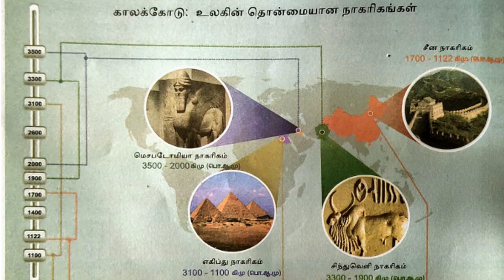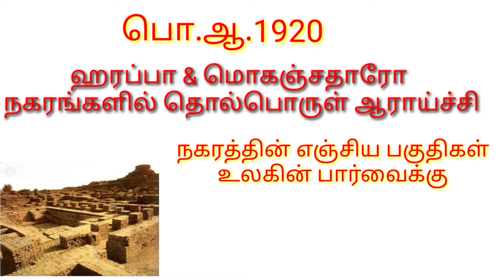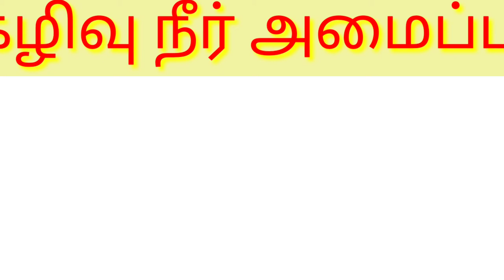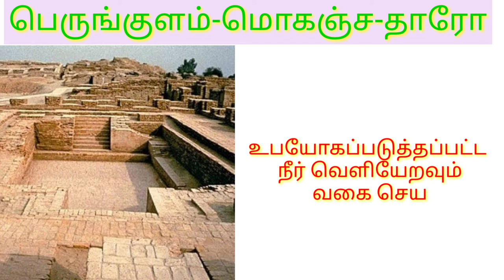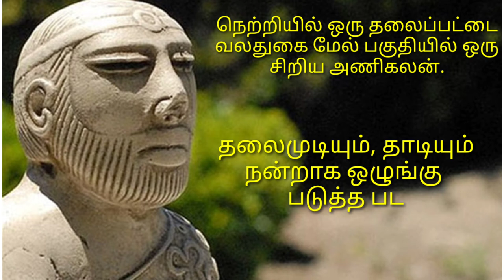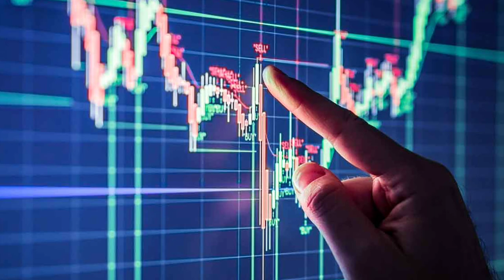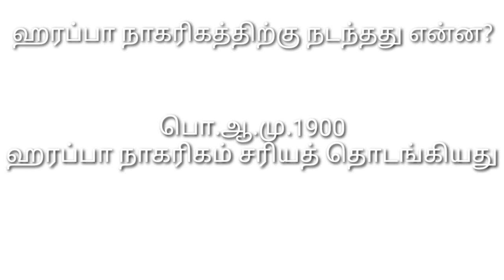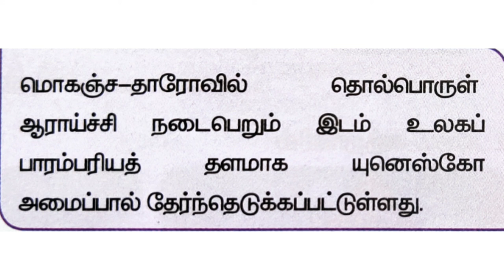Class-6, Term-1, Social Science, அலகு-3, சிந்து வெளி நாகரிகம்